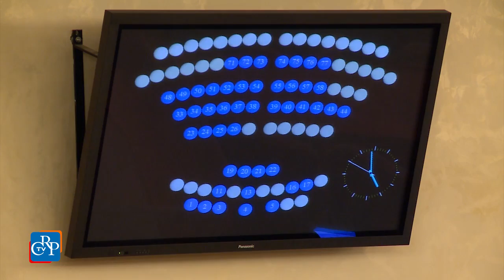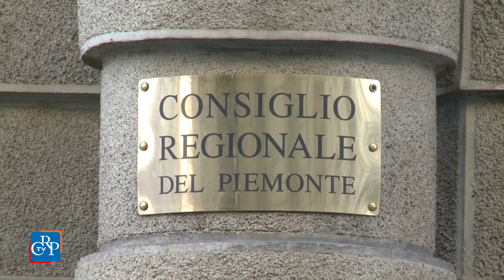CrpTv n.36 del 25 Novembre 2016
Consiglio regionale, risparmi per 6,7 milioni
In Piemonte ripartono gli investimenti
La Fondazione per il libro diventa nazionale

Il Consiglio regionale si è riunito il 22 e il 24 novembre. Nella seduta del 22 l’Assemblea ha discusso e votato l’assestamento del Consiglio regionale, che si è chiuso con risparmi complessivi per quasi sette milioni di euro. L’Aula ha poi modificato lo Statuto della Fondazione per il Libro, la musica e la cultura e ha iniziato l’esame della legge di assestamento di bilancio della Regione Piemonte. La cui discussione è proseguita per tutta la giornata del 24, con l’illustrazione e la votazione degli oltre duecento emendamenti, presentati per lo più dalle opposizioni. Il provvedimento torna in Aula la prossima settimana.

PRIMO PIANO

01) Consiglio regionale, risparmi per quasi sette milioni di euro
Ammontano a 6 milioni e 700mila euro i risparmi effettuati anche quest’anno dal Consiglio regionale del Piemonte grazie alla riduzione dei costi. È quanto emerso dall’assestamento del bilancio di previsione 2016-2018 dell’Assemblea, approvato il 22 novembre.  500mila euro saranno destinati alle popolazioni dell’Italia centrale colpite dal terremoto.  Approvati anche un ordine del giorno del Partito Democratico a sostegno dei Vigili del Fuoco volontari e due atti di indirizzo del Movimento 5 stelle per la pubblicazione online dei contributi erogati e dei verbali integrali delle sedute di Commissione.

02) In Piemonte ripartono gli investimenti
Superata la fase di emergenza, in Piemonte ripartono gli investimenti. Lo ha annunciato in Aula il vicepresidente della Giunta regionale durante l’esame della legge di assestamento di bilancio. La Giunta ha anche annunciato lo stanziamento di 10 milioni per l'edilizia scolastica, 10 milioni per i due nuovi ospedali del Verbano Cusio Ossola e di Moncalieri, 2 milioni e mezzo per la viabilità e oltre 25 milioni sul Piano casa e sul dissesto idrogeologico. L’assestamento torna in Aula la prossima settimana.

03) La Fondazione per il libro diventa nazionale
L’Aula di Palazzo Lascaris ha approvato le modifiche allo Statuto della Fondazione per il libro, la musica e la cultura. Fra le principali novità che andranno a sostenere l’operatività futura della Fondazione c’è la trasformazione da realtà regionale a nazionale, con l’ingresso fra i soci fondatori del Miur, del Mibact e di Banca Intesa Sanpaolo, accanto a Regione, Città metropolitana e Comune di Torino. Intanto i nuovi vertici della Fondazione hanno presentato a Palazzo Madama la 30a edizione del Salone, che si terrà al Lingotto di Torino da giovedì 18 a lunedì 22 maggio 2017.